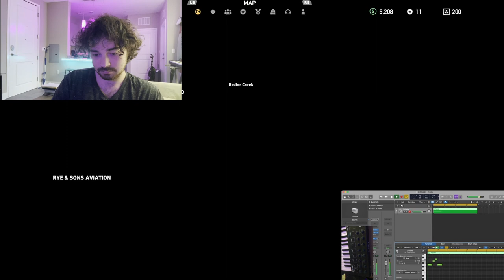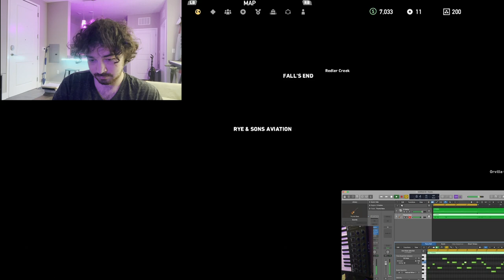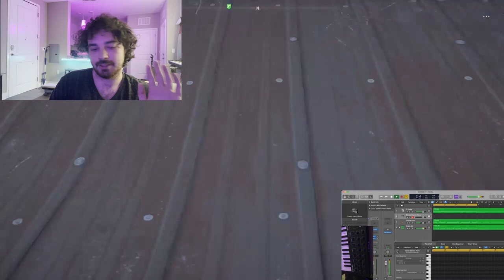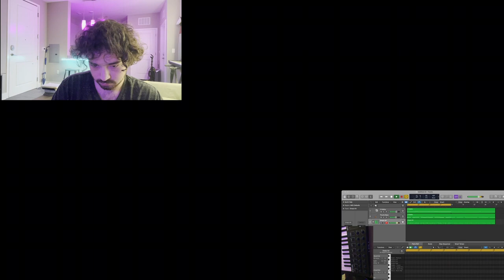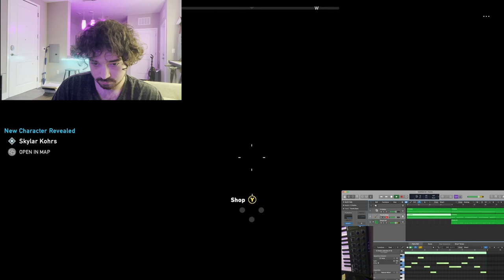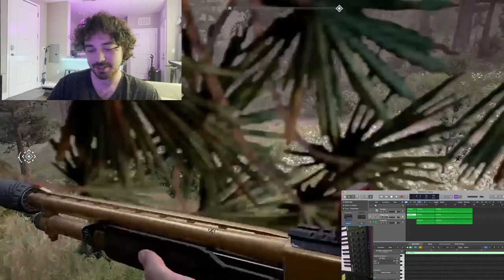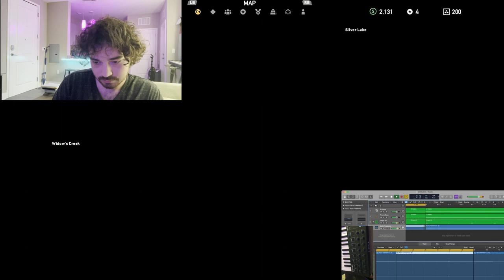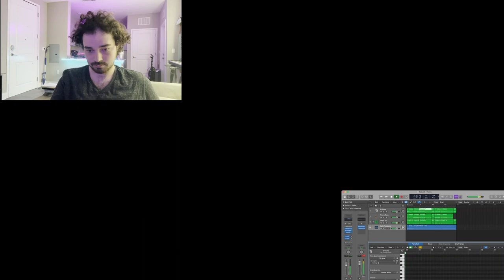How To Make A Sad/Mellotron/Rap/Hip-Hop type beat - Farewell w/ Young Honey (Far Cry 5: Part 10)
The mellotron is a complex instrument, we must love and appreciate it